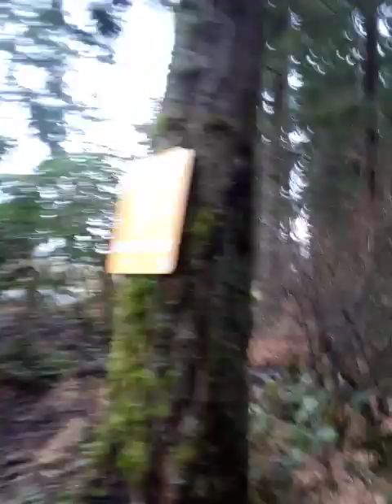CISSP 6 08 locks 20240102 121008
CISSP 6.08 locks